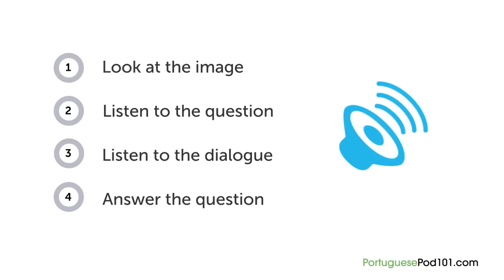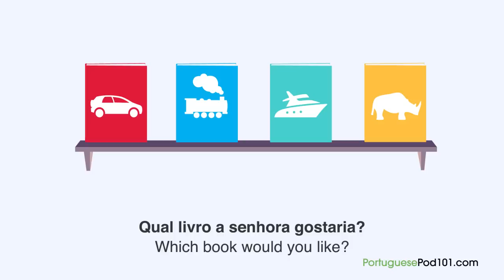Learn Brazilian Portuguese - Portuguese Listening Comprehension - At a Brazilian Bookstore